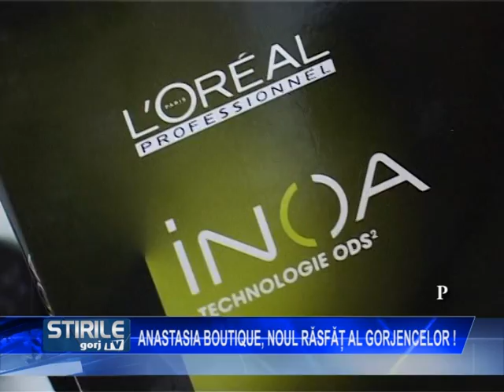Anastasia Boutique, noul răsfăț al gorjencelor!